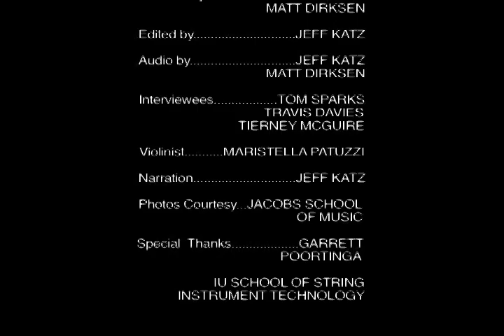The Sound of Wood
A five minute documentary on the violin crafting school at Indiana University. Awarded 2nd place, Entry Level Field Production, in the 2008 Multivisions Conference.